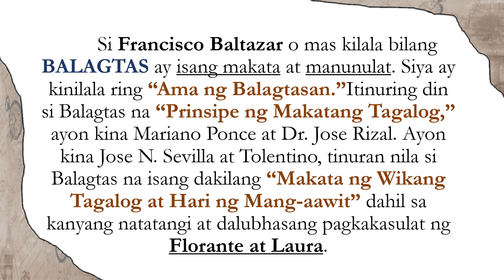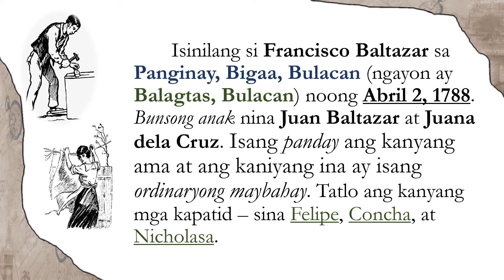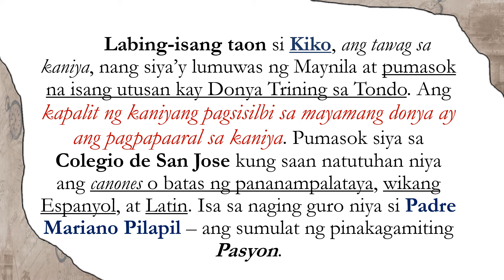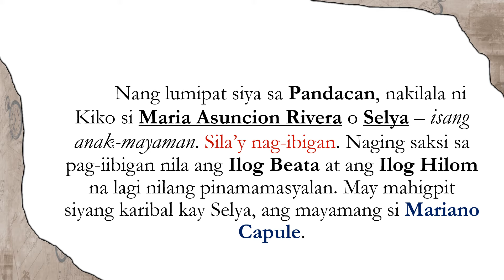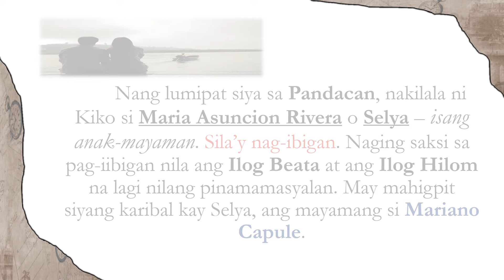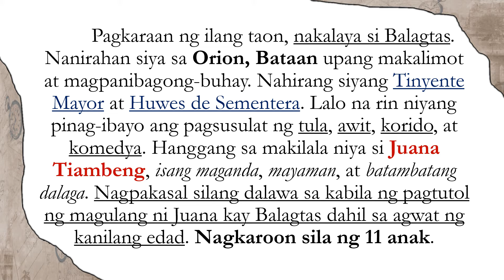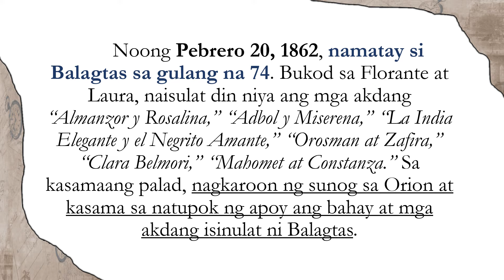TALAMBUHAY ni FRANCISCO "BALAGTAS" BALTAZAR | Florante at Laura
Ating alamin ang talambuhay ng dakilang makata na si Francisco Baltazar! Ang manunulat ng walang kamatayang FLORANTE AT LAURA!